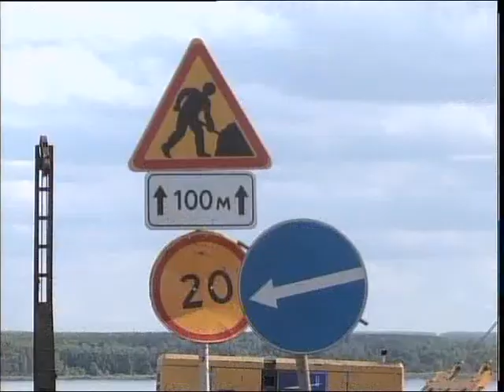Мост КАЗ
Шаһар тұрғындарына маңызды ақпарат. //Бүгін Пестрое көлі маңындағы көпір жөндеу жұмыстарына байланысты уақытша жабылды. Осыған орай енді кез-келген көлік түрі Қожаберген жырау көшесі арқылы қалаға кіріп-шыға алмайды. Тек, Жұмысшы кенті арқылы қатынауға мүмкіндік бар. Естеріңізге сала кетейік, осыдан бір жұма бұрын көпірдегі жол-көлік қозғалысы 1 жолаққа көшкен болатын.